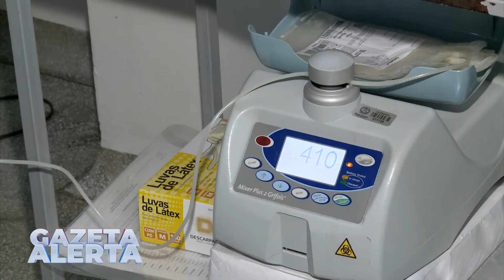SAÚDE COM BAIXO ESTOQUE DE SANGUE, HEMOACRE PEDE QUE DOADORES CONTINUEM COLABORANDO